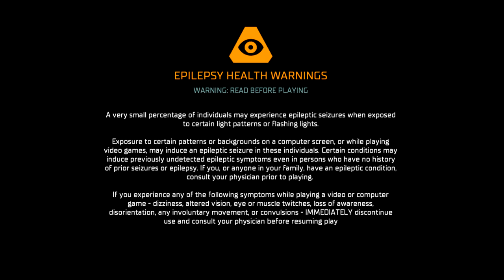Stitch Plays Dead Space Remake Part 11